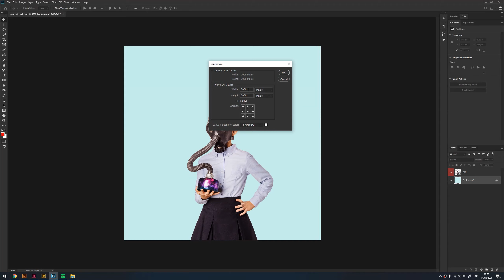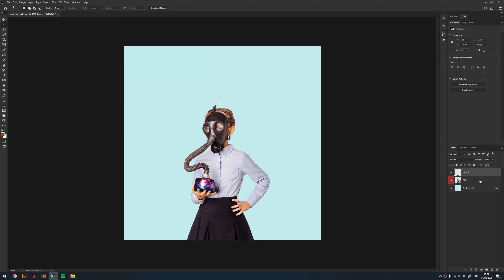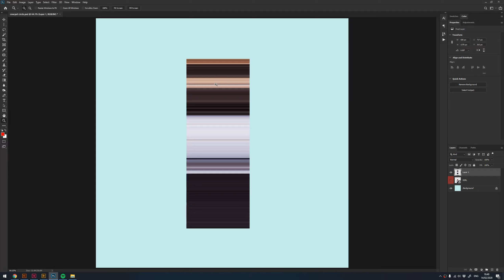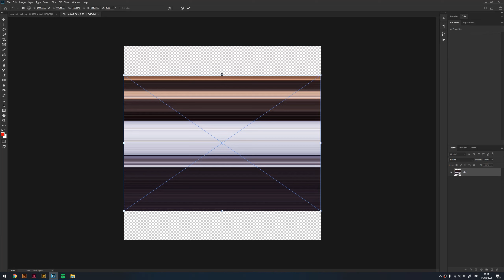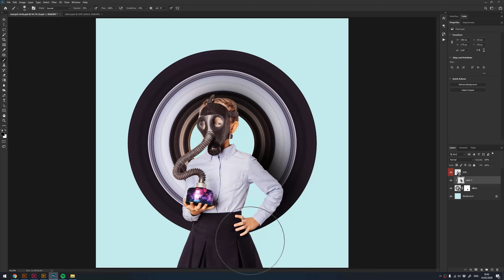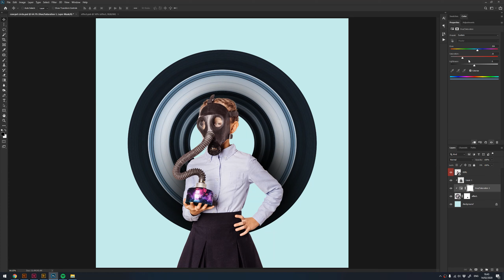אפקט - Circular Pixel Stretch - Photoshop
Filter - Distort - Polar Coordinates